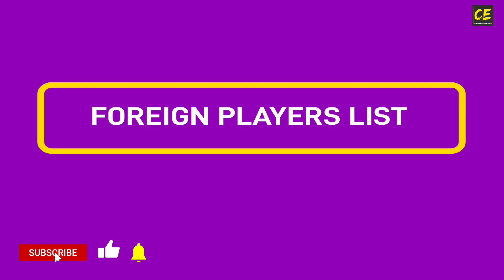IPL 2022 Foreign Players List Of All 10 Teams | IPL 2022 All Team Foreign Players List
So Guys Here Is The All 10 Teams Foreign Players List After Mega Auction Ahead Of IPL 2022.